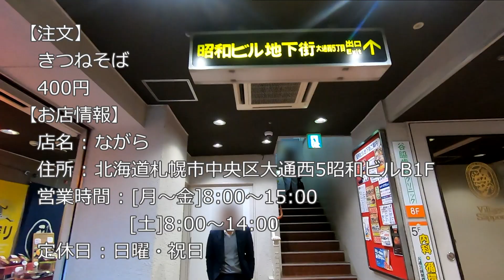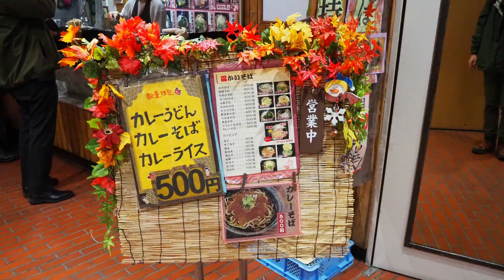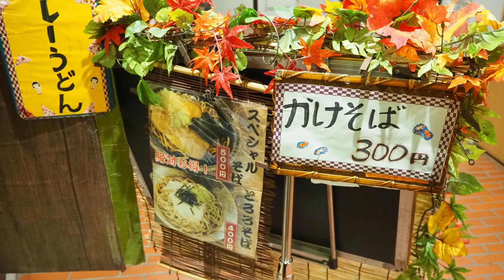【ながら】ジューシーなお揚げが美味しい！あと、ふわっとした麺も旨い！佇まいがある地下の店舗！きつねそば ながら 札幌【蕎麦】soba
北海道遠征その３
2020年2月に北海道に行ってきました

二条市場へ行った後は大通にある立ち食いそばのながらさんへ
TwitterのTLに表示されて知りました
初訪問です

というか、札幌にも立ち食いそば屋さんがあったことにビックリ
世の中、知らないことばかりですね

さて、ながらさん
注文はきつねそば
厚いジューシーなお揚げが美味しい！
蕎麦もふわっとしたゆで麺
甘いつゆと相まってこちらも旨いなあ

ビルの地下にある味わいのある趣きのお店
ここでの立ち食い、いいなあ

【お店情報】
　店名 : ながら
　住所 : 北海道札幌市中央区大通西5昭和ビルB1F
　営業時間 : [月～金]8:00～15:00[土]8:00～14:00
　定休日 : 日曜・祝日